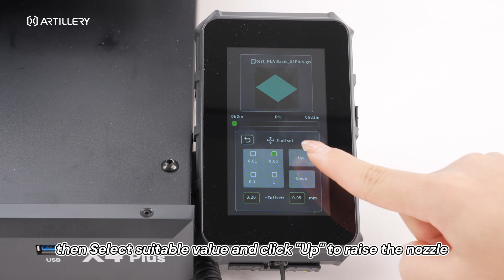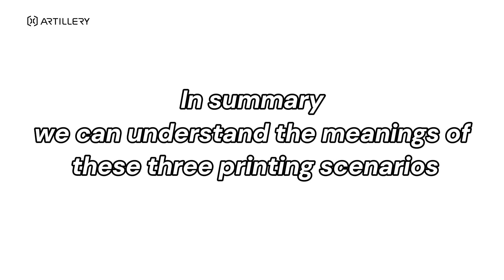Tutorial | How to Adjust Z-offset on Sidewinder X4 Plus/Pro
Hi all. Here is the video showing how to adjust Z-offset on Sidewinder X4 Plus/Pro.